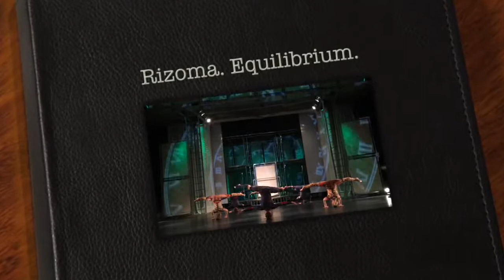Rizoma Equilibrium Promo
Артисты Арт-студии Ризома выдвинуты на соискание премии «Мастер» в номинациях «Цирковое шоу года», «Режиссер года». Подробности на сайте